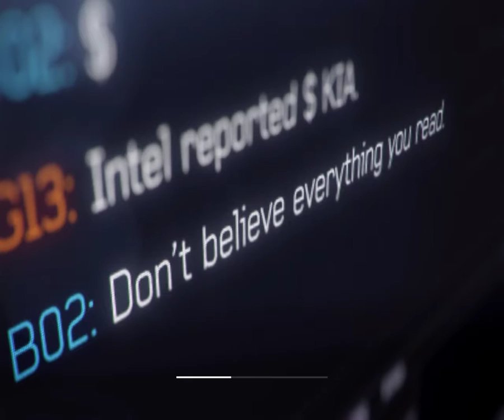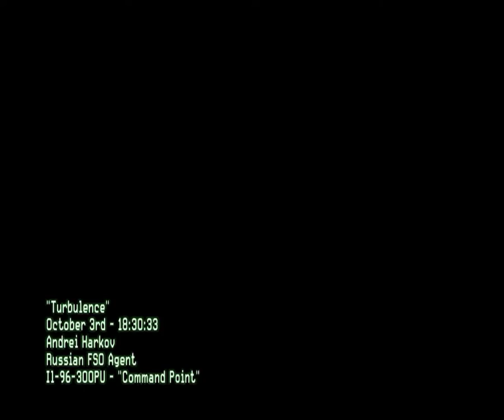[Game] Call of Duty - Modern warfare 3 - episode 4 first feel